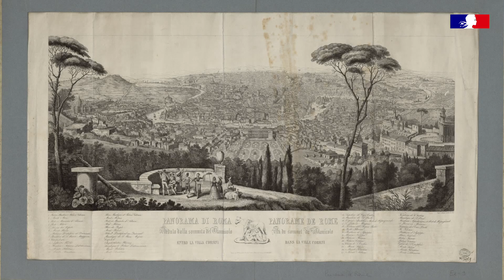Napoléon, La nouvelle de sa mort.dans la correspondance diplomatique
Le 5 mai 1821 Napoléon meurt à Saint-Hélène. La nouvelle parvient par bateau à Londres deux mois plus tard puis de Londres à Paris vers le 6 juillet. Le Baron Pasquier ministre des affaires Etrangères adresse aux ambassadeurs une circulaire annonçant la mort de l'Empereur. La dépêche est transmise à la vitesse d'un cheval au galop aux ambassades de France dans les capitales européennes.